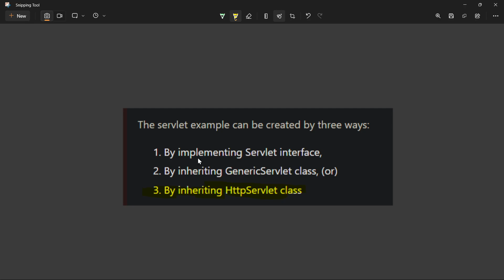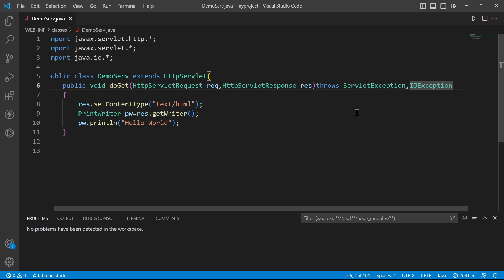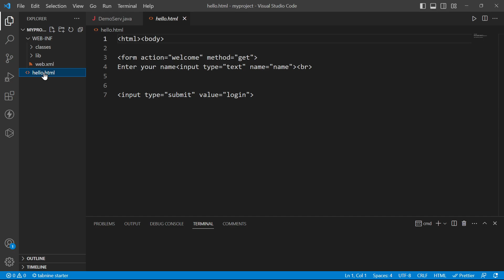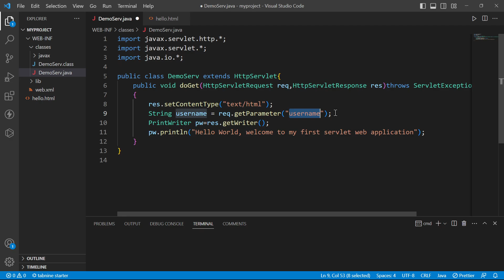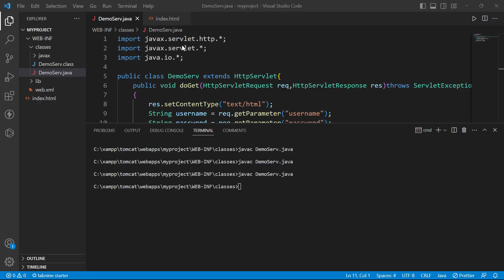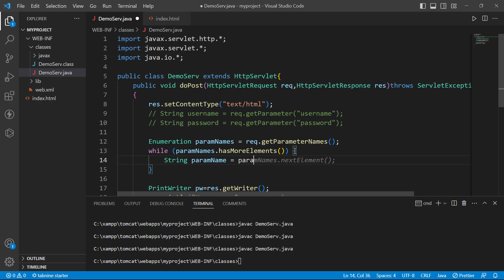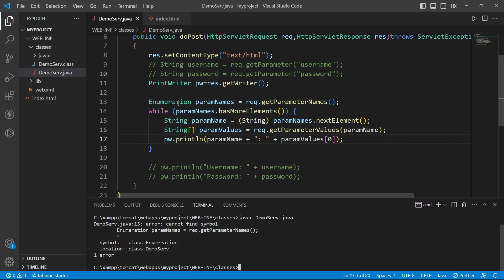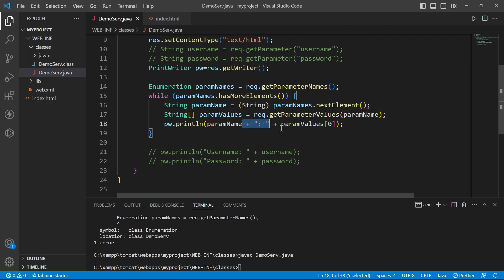7.1.2 Servlet Program | Reading Form Parameters | Processing Form | HTTP GET POST | Request Response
Servlet Program | Reading Form Parameters | Processing Form | HTTP GET POST | Request Response | Advanced Java Programming | BSc CSIT seventh semester | CSIT 7th sem

Watch at 1.5x for a better viewing experience